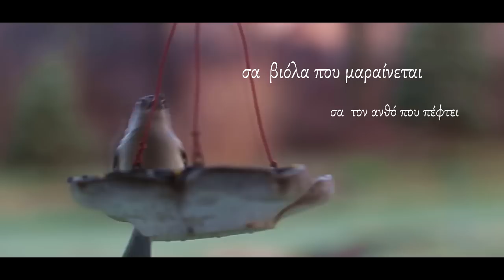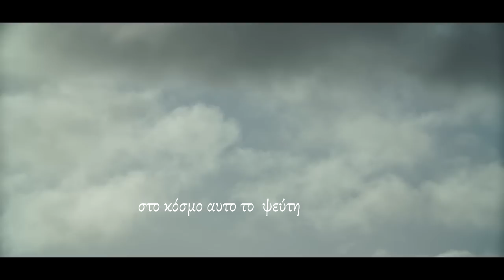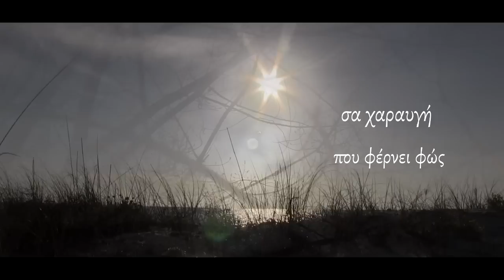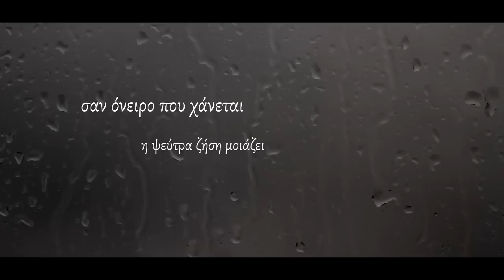Γιωργος Παπαδακης ΄΄ σαν βιολα που μαραινεται ΄΄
ΑΠΟ ΤΟ  ΝΕΟ CD TOY ΔΗΜΗΤΡΗ ΠΑΠΑΔΑΚΗ ΄΄ ΕΚ ΒΑΘΕΩΝ ΄΄
Μουσικη: Γιωργος Παπαδακης
Στιχοι: Γιωργος Σταυρακακης - Μιχαλομπας
Διασκευή - Ενορχηστρωση: Δημήτρης Παπαδακης
Παραγωγη: Εκδοσεις Κοντακη 2017
Ηχογραφηση: studio cretaphon
mix-master :Γιώργος Κωνσταντάκης GK Records